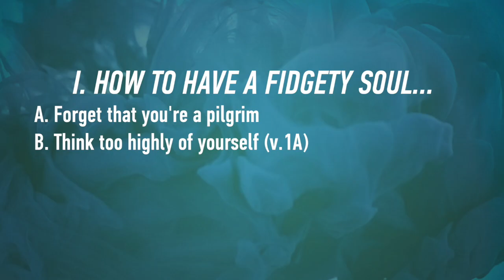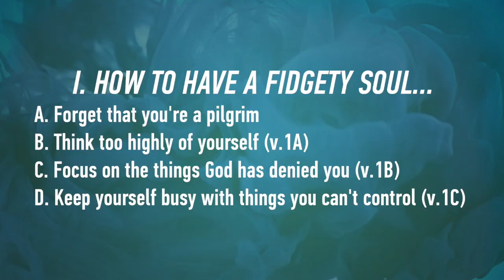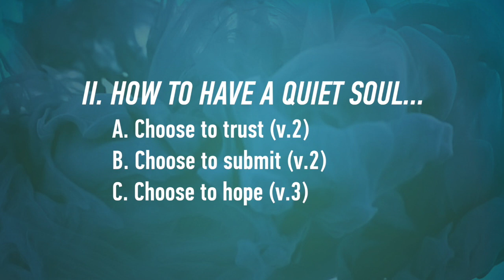A Quiet Soul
Pastor Scott preaches this message on the difference between having a fidgety soul and having a quiet soul from Psalm 131.